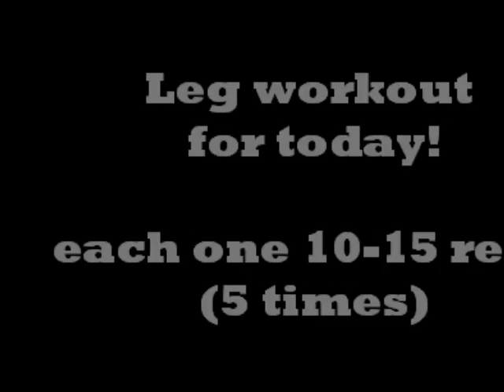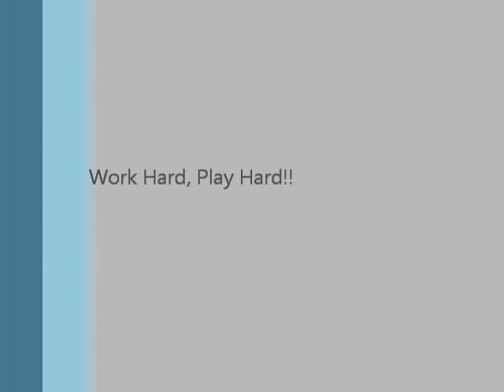Leg work out my full routine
5 weeks out from competition